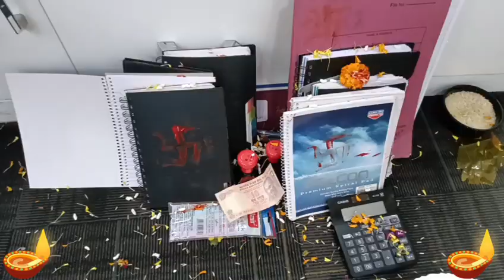To aesa rha diwali celebration in office🪔✨💃